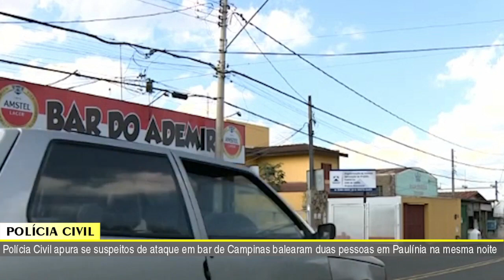JORNAL DA TV SBN – 10/05/2022 - Durante discussão entre casal, criança de 1 ano é ferida pela mãe